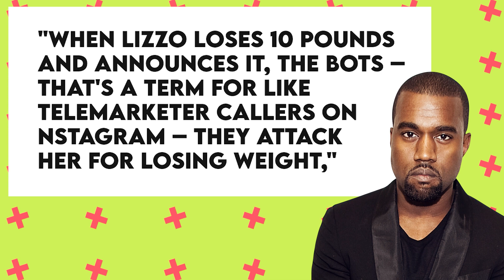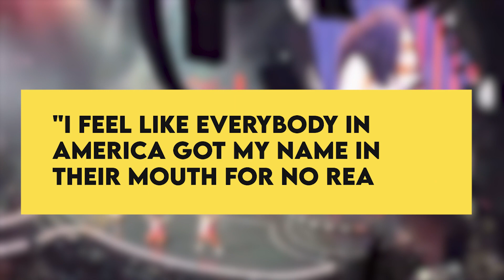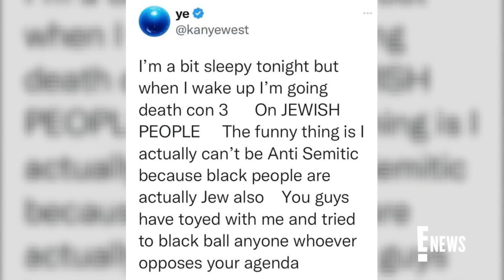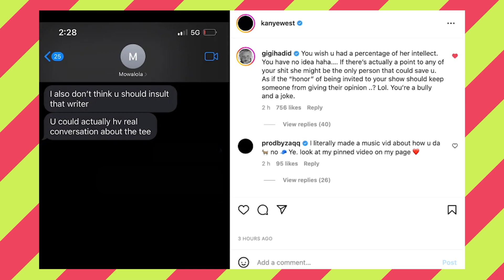Lizzo REACTS to Kanye West's Comments About Her After His Controversial Tucker Carlson Interview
Kanye has been in the news a lot lately because of his angry posts on social media. When he went on Fox News, he added more fuel to the fire. Kanye West made a comment about Lizzo's body, and in response, the songstress Lizzo gave Kanye West an indirect clapback.

Now, without any more delay, let's jump into the video.

Kanye West has recently made a number of statements that have caused a lot of controversy, and the rapper recently did an interview with Tucker Carlson to talk about these statements. During the course of the interview, Ye made some new revelations about the body positivity moment. He also referred to the singer Lizzo as his "good friend."  He had a lot of things to say about his alleged "good friend" Lizzo, who also allegedly works with his trainer. "When Lizzo loses 10 pounds and announces it, the bots – that's a term for like telemarketer callers on Instagram – they attack her for losing weight," he said to Carlson. "Bots" is a term for Instagram users who behave in a manner similar to telemarketer callers. Kanye West is quoted as saying that the reason for this is "because the media wants to put out a perception that being overweight is the new goal when it is actually unhealthy." Putting aside the question of whether or not being overweight is attractive, he went on to say that being overweight is "actually clinically unhealthy," and that it is "demonic" for people to promote being overweight.

In the comments below, let us know your thoughts about How Lizzo reacts to Kanye West's comments about her after his controversial Tucker Carlson interview